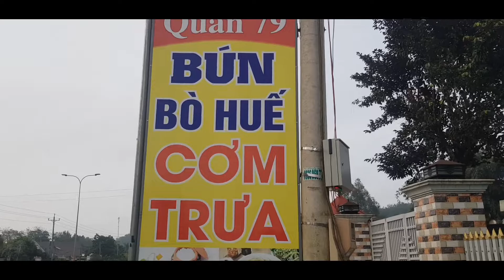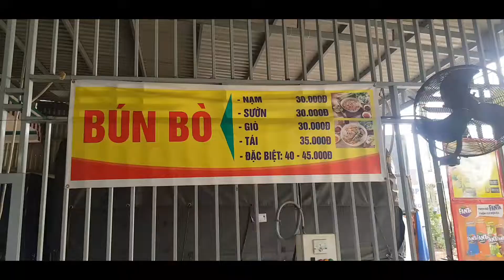HỘI PHƯỚC THIỆN THÀNH PHỐ HỒ CHÍ MINH THAM QUAN ĐỀN CHÙA VÀ DU LỊCH ĐẤT NƯỚC LÀO | P.1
Lào là nước cộng hòa xã hội chủ nghĩa độc đảng, theo chủ nghĩa Marx và do Đảng Nhân dân Cách mạng Lào cầm quyền. Thủ đô của Lào, đồng thời là thành phố lớn nhất, là Vientiane. Các thành thị lớn khác là Luang Prabang, Savannakhet, và Pakse. Đây là một quốc gia đa dân tộc, người Lào chiếm khoảng 60% dân số, họ chủ yếu cư trú tại vùng thấp và chiếm ưu thế về chính trị và văn hóa. Các dân tộc Môn-Khmer, H'Mông và dân tộc bản địa vùng cao khác chiếm khoảng 40% dân số và sống tại khu vực đồi núi.
Quốc gia Lào hiện tại có nguồn gốc lịch sử và văn hóa từ Vương quốc Lan Xang. Do vị trí địa lý "trung tâm" ở Đông Nam Á, vương quốc này trở thành một trung tâm thương mại trên đất liền, trau dồi về mặt kinh tế cũng như văn hóa. Sau một giai đoạn xung đột nội bộ, Lan Xang chia thành ba vương quốc Luang Phrabang, Viêng Chăn và Champasak cho đến năm 1893 khi chúng hợp thành một lãnh thổ bảo hộ thuộc Pháp. Lào được tự trị vào năm 1949 và độc lập vào năm 1953 với chính thể quân chủ lập hiến. Cuộc nội chiến Lào kết thúc vào năm 1975 với kết quả là chấm dứt chế độ quân chủ, phong trào Pathet Lào lên nắm quyền. Lào phụ thuộc lớn vào viện trợ quân sự và kinh tế từ Liên Xô cho đến năm 1991.
Theo Tổ chức Minh bạch quốc tế, Lào vẫn là một trong những nước có tình trạng tham nhũng thuộc mức trung bình cao trên thế giới. Điều này đã ngăn cản đầu tư từ nước ngoài và tạo ra những vấn đề lớn với quy định của pháp luật, bao gồm cả khả năng của quốc gia để thực thi hợp đồng và quy định kinh doanh. Điều này đã góp phần làm cho khoảng một phần ba dân số Lào hiện đang sống dưới mức nghèo khổ theo mức quốc tế (dưới mức 1,25 đô la Mỹ mỗi ngày). Kinh tế Lào là một nền kinh tế đang phát triển với thu nhập thấp, với một trong những quốc gia có bình quân thu nhập đầu người hàng năm thấp nhất trên thế giới và một trong các nước kém phát triển nhất. Năm 2014, Lào chỉ xếp hạng 141 trên Chỉ số Phát triển Con người (HDI). Theo Chỉ số đói nghèo toàn cầu (2015), Lào đứng thứ 29 trong danh sách 52 quốc gia có tình trạng đói nghèo nhất.
Chiến lược phát triển của Lào dựa trên sản xuất thủy điện và bán điện năng sang các quốc gia láng giềng, cũng như trở thành một quốc gia liên kết giao thương lục địa. Ngoài ra, lĩnh vực khai mỏ của Lào cũng khá phát triển, quốc gia này được đánh giá là một trong các nền kinh tế có tốc độ tăng trưởng nhanh nhất khu vực Đông Nam Á và Thái Bình Dương.
Lào là thành viên của Hiệp định thương mại châu Á - Thái Bình Dương (APTA), Hiệp hội các quốc gia Đông Nam Á (ASEAN), Hội nghị cấp cao Đông Á và Cộng đồng Pháp ngữ. Lào xin trở thành thành viên của Tổ chức Thương mại Thế giới (WTO) vào năm 1997; vào ngày 2 tháng 2 năm 2013, Lào đã trở thành thành viên chính thức của tổ chức này.